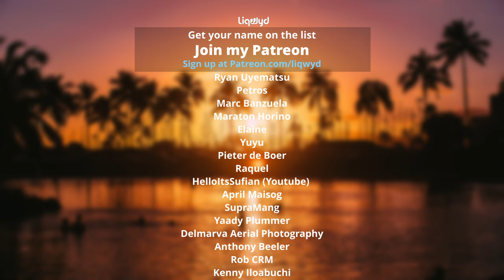LiQWYD - Friday [Official]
⭐  BIG thanks to my Patreons:
Tina Huang
Jakub Rybarczyk
Anthoney King
Italian Time
Mile High Campers
Darell Chua
Chris O’Donnell
Hanami Okuno
Abwasserrohr
104 Fellybeans
Thomas Braun
Kyle Leffers
bdw beats
Tina Nerger
Ann
Jane Deerfield
Dale Nabeta
Yasuhiro Tsukamoto
Ryan Uyematsu
Petros
Masato Horino
Elaine
Yuyu
Pieter de Boer
SupraMang
Yaady Plummer
Delmarva Aerial Photography
Reid Cardwell
RobC R M
Anthony Beeler
Brett Ball
Smiley TK
Cooking With Judy Caldwell
Kenny Iloabuchi
Ouiji13
Roy Douglas Davis
Explorer Singapore
Robert Jackson
Mike Thomas
PRith Channel
Thomas Gee
Brock Martin
Kent Lawrence
Mary Waite
英紀 黒沢
Sandra
Coclé Nature Travel E.F
José Muñoz
Slippy Grip - @SlippyGrip
CC Spillman
R ,e Richard
Judy Justin
Lipe Paíga
Micah Ringlein
Phyllis Nunn
Alpinerover - @alpinerover